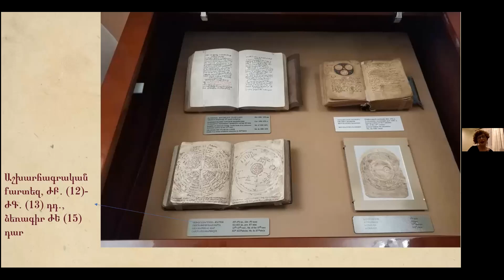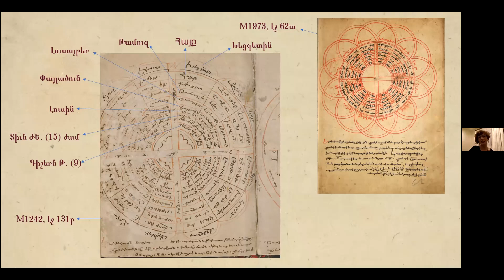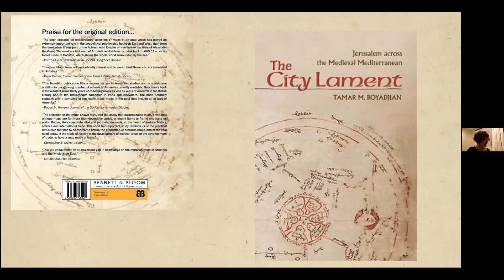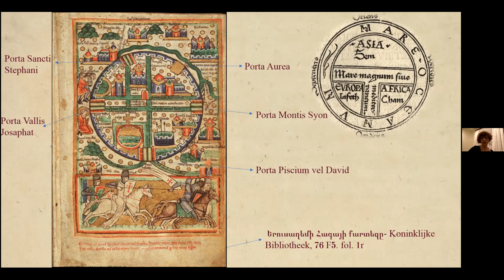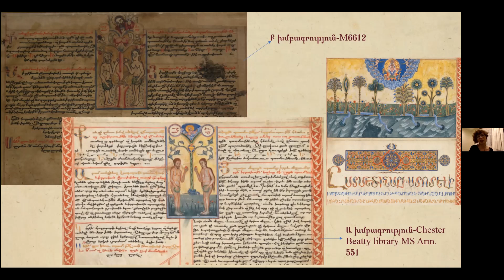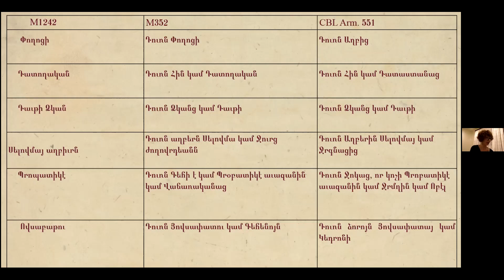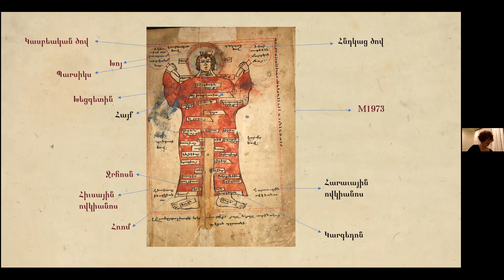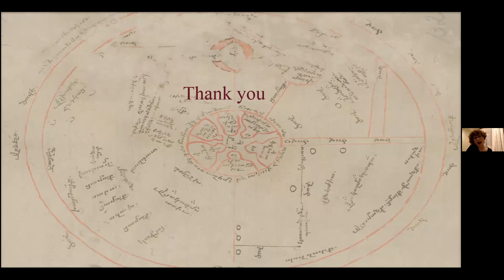Tidag "The Dream Voyager: The Plan of Jerusalem in the Armenian T-O World Map" (Dr. Anush Sargsyan)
The second lecture in the series Tidag: The Society for Armenian Studies Graduate Student Colloquium was delivered by Anush Sargsyan. Titled “The Dream Voyager: The Plan of Jerusalem in the Armenian T-O World Map and its Contextual Meaning”  the talk was  delivered via Zoom on Monday June 20, 2022 at 9:00pm Yerevan Time.

Anush Sargsyan is researcher in the Department for the Study of the History of Art and Scriptorium at Matenadaran-Mesrop Mashtots Research Institute of Ancient Manuscripts of the Republic of Armenia. Currently she is going to deserve PhD thesis which is related to Armenian interpretation of 12th century French theologian Peter of Poitier’s Compendium historiae in genealogia Christi. Her research interests include Christian medieval art and medieval diagrams in scope of Armeno-Latin relations. Her articles appeared in Revue des études arméniennes and Armenian academic periodicals. She is the participant of international conferences, workshops, and research projects.